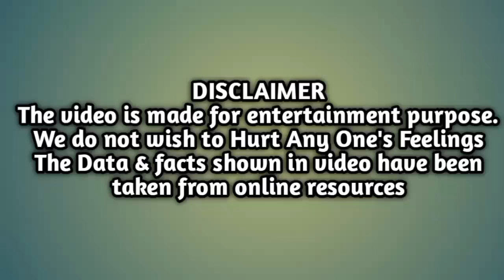जब धर्मेंद्र ने तोड़ा राजेंद्र कुमार का दिल!!Dharmendra and rajendra kumar controversy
Hello dosto Mai aaj ki is video me bataunga.
saira bano and rajendra kumar
dharmendra and meena kumar
dharmendra and meena kumari love story,meena kumari and dharmendra
kumar gaurav and mandakini conroversy
dilip kumar
raaj kumar
saira bano and rajedra kumar film
dharmendra
rajendra kumar son
rajendra kumar song
rajendra kumar songs